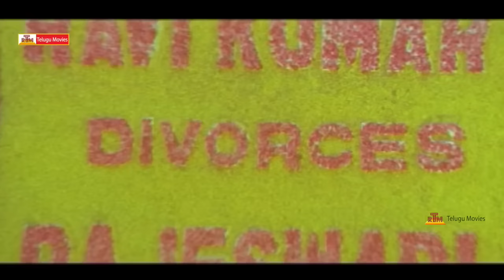Aahwanam Movie Climax Scene - Ramya Krishna Extraordinary Performance | Srikanth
Aahwanam Telugu Movie
Starring Srikanth, Ramya Krishnan, Heera Rajgopal, Brahmanandam,
Bandla Ganesh, Giri Babu.
Produced by T. Trivikrama Rao
Directed And Music by S. V. Krishna Reddy